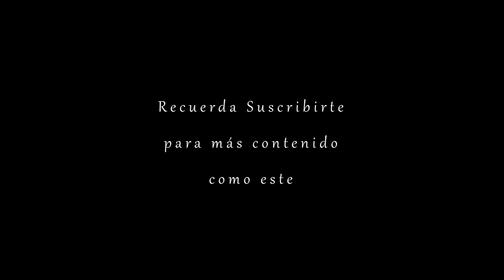Posible prohibición que carabineros use aparatos "de alerta de alta frecuencia" - FdeAs | E16P6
Escucha el programa completo de Full de Ases primero que nadie en Podcast.

Fuentes:
Modifica la ley N°18.961, orgánica constitucional de Carabineros de Chile, para prohibir el uso de aparatos de alerta o altavoces de alta frecuencia, o cualquier otro dispositivo sonoro que emita ruidos por sobre los niveles máximos de emisión, en el control del orden público